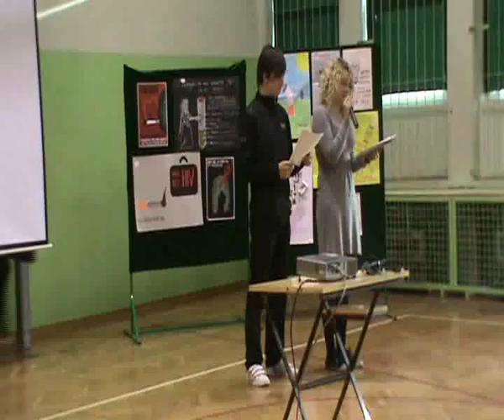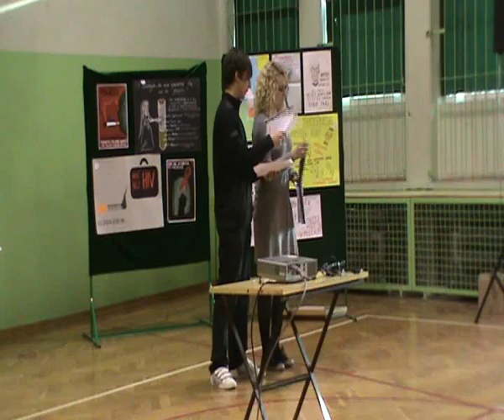01.12.2011 - Wiersze - ZS1 Andrychów - Dzień walki z paleniem i AIDS